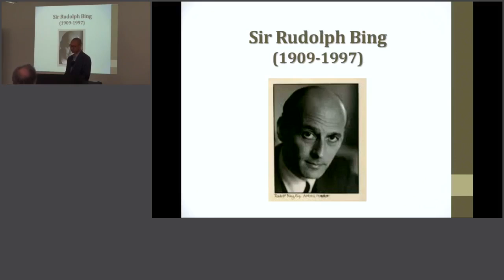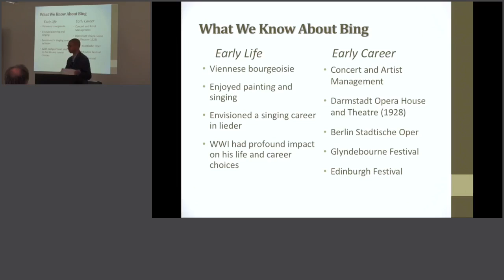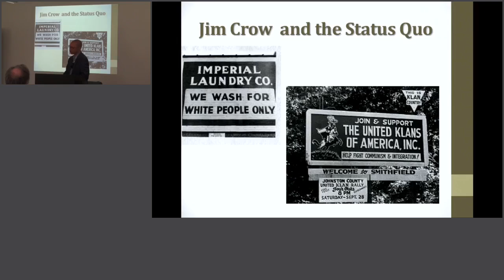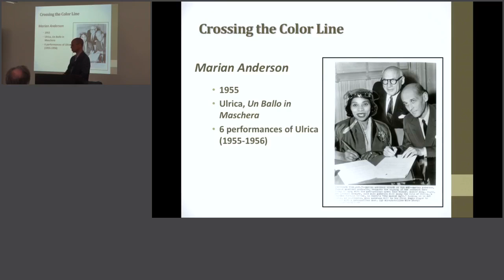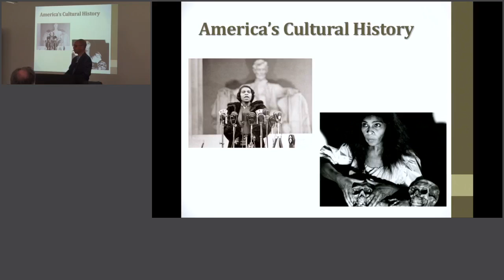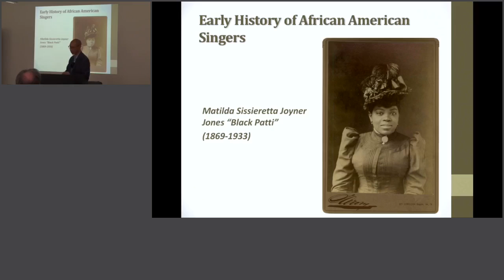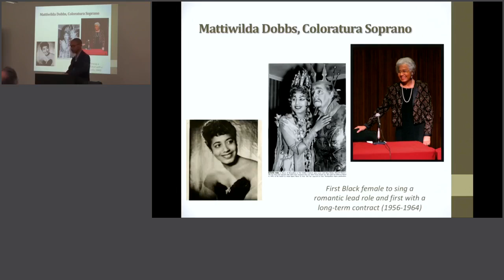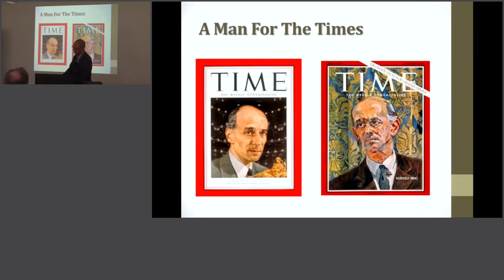Maurice B. Wheeler, Rudolf Bing - Reign and Terror at the Metropolitan Opera